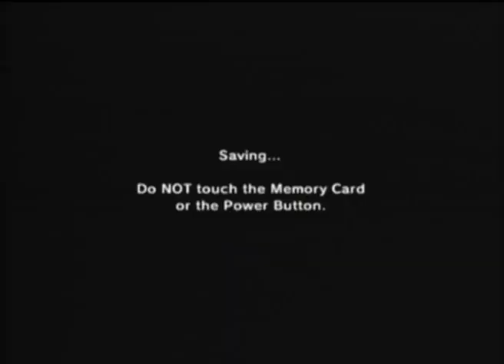Let's Play The Legend of Zelda: Ocarina of Time #22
Link plays a game just before a long cut-scene.